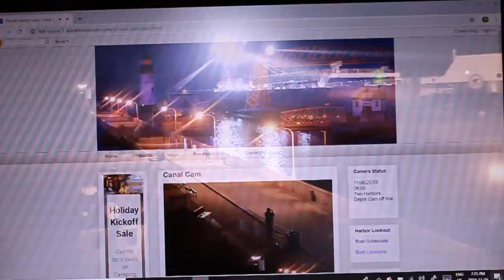Algoma Sault 4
Instead of Superior, coming through Duluth to Load Iron Ore at CN for Quebec